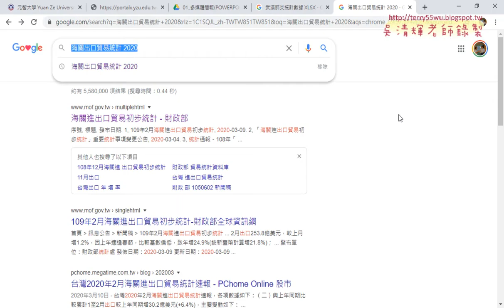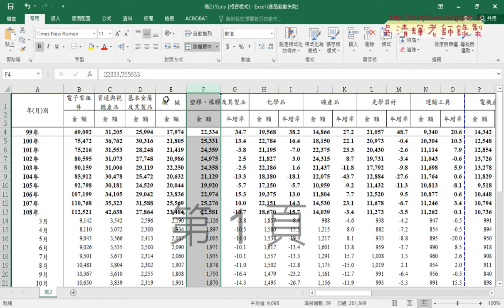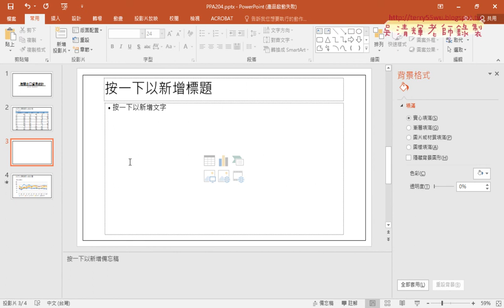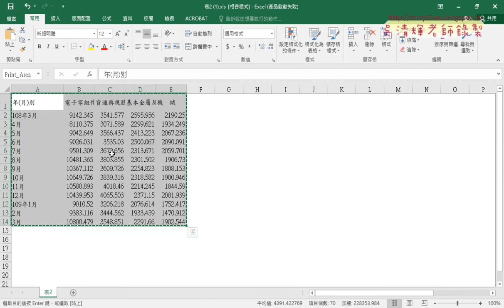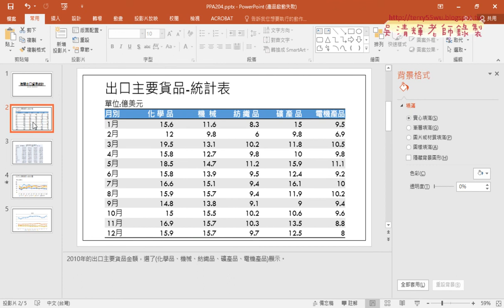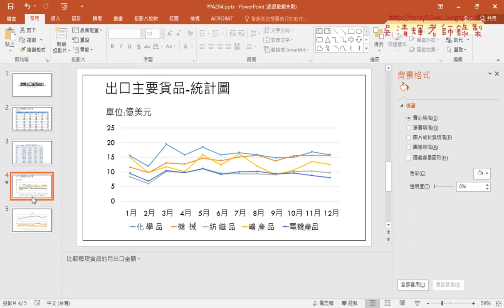05 204題變化題整合EXCEL與PPT